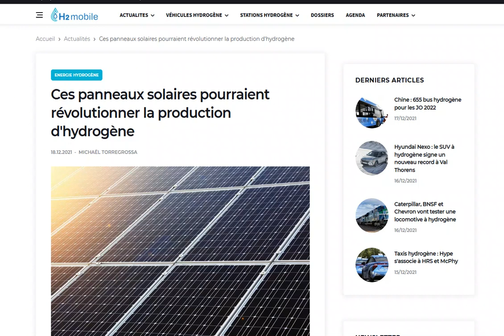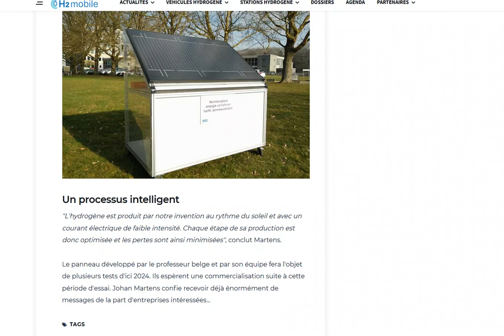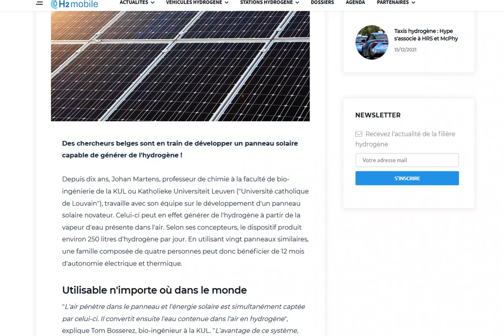Des chercheurs travaillent sur un panneau solaire produisant de l'hydrogène en grande quantité !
Révolution ou arnaque qui ne fonctionnera jamais ?!